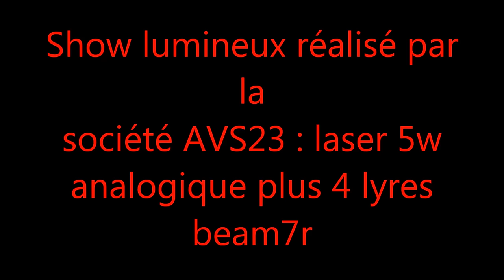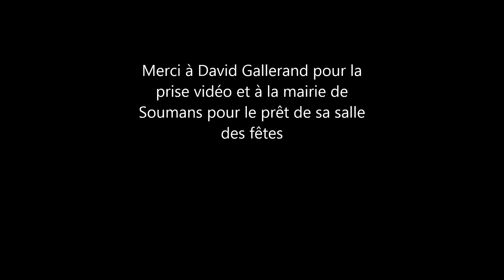Show lumineux Laser multicouleur et Lyres beam 7r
Laser multicouleur 5 watt analogique piloté par Quickshow Pangolin et 4 Lyres Beam 7r pilotée pas Sunlite en live.

Matériel disponible à la location et à la vente en neuf.